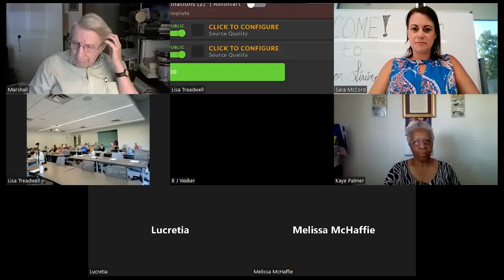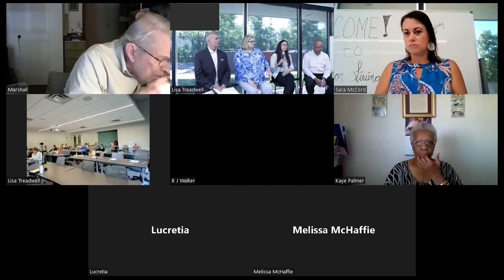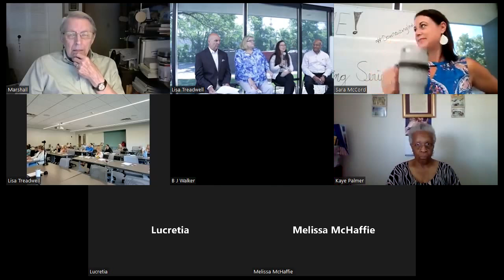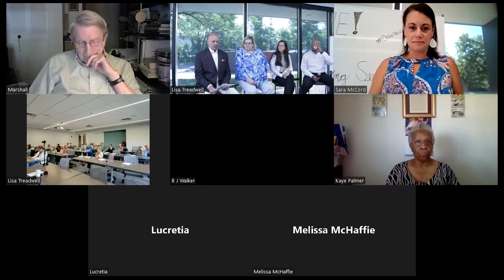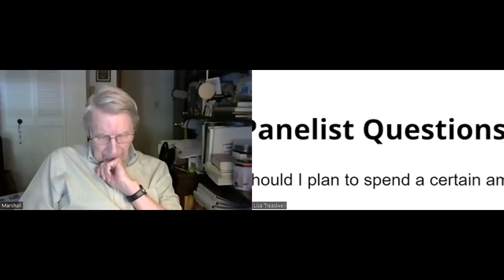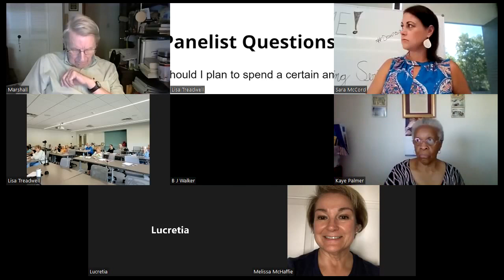Resources for: Affordable Retirement & Senior Care Solutions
As prices skyrocket, affordability is on the minds of many of us. Affordable housing has been a hot topic for years. At the June Indy Senior Living Series, we covered affordable housing and healthcare specifically for senior citizens. Many seniors are on strict budgets with limited access to additional income. Did you know there are senior living environments and home care agencies to fit nearly any budget? There are also several ways to afford senior housing and senior care. Watch as our expert panelists covered some of them at the last Indy Senior Living Series event. We hope you enjoy this video.

Assisted Living Locators of North Indy
BrightstarCare Indianapolis NW
Eagledale Florist
ClearCaptions
Discovery Commons
Downsizing Indy
Marquette Senior Living
Miranda R. Richard, Attorney at Law
Security Title Services
SeniorsGuide
Stinson Law Firm, LLC
Sycamore Reserve
Westminster Village North